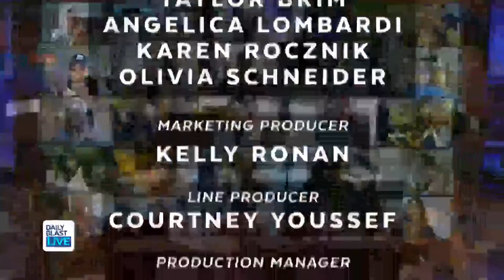DBL Early Show | Friday February 5, 2021